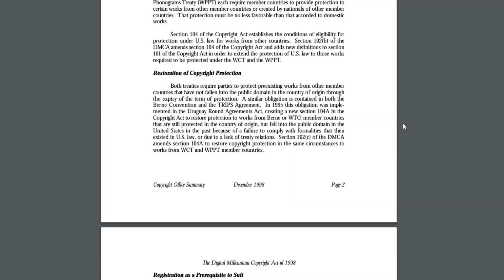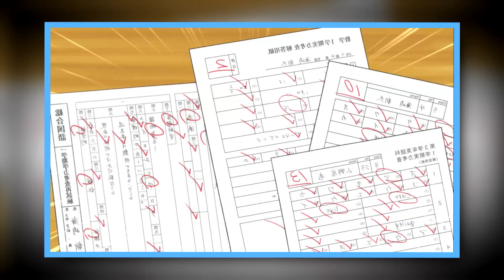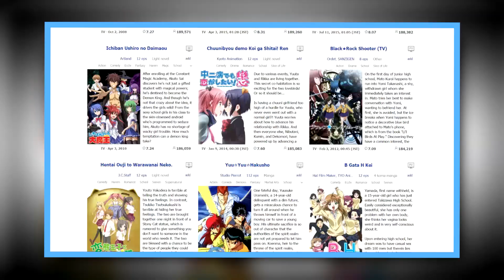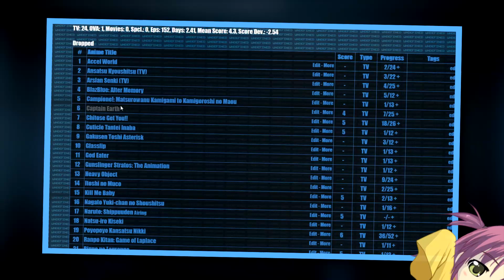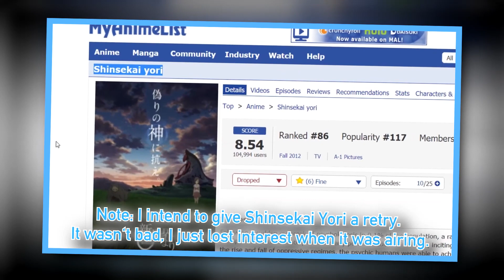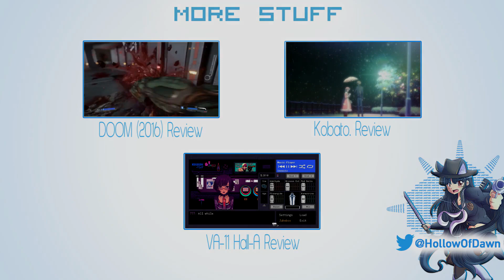A Hollow Anime Review: ReLIFE | ReVISED Edition!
ReLIFE belongs to TMS Entertainment. Any footage used is meant for use in review, critique and criticism. This is just an anime review, people! I repeat, IT'S A REVIEW! Calm down and have some lemonade.

End Music: "JC Elton's" by Garoad/Michael Kelly (from the VA-11 Hall-A - Second Round OST)

Holy cheese-wheel, Batman! A CALENDAR SHAPED LIKE THAT ONE ORIGAMI FIGURE YOU MADE ME AFTER I GOT MY FOOT STUCK IN A HOTDOG THAT WAS GROWN BY A TYRANNICAL GOPHER THAT WAS PLANNING TO SELL THE MOON TO A GALACTIC YAKUZA GROUP FOR FIVE-HUNDRED SPACE CREDITS SO HE CAN PAY OFF HIS BEER TAB THAT HE HAD OPENED FOR ABOUT A MONTH AND THAT HIS WIFE KEPT ARGUING WITH HIM ABOUT!!! OH AND AN ANIME REVIEW! Yes, an anime review, it's about damn time I finally got off my ass that was comfortably sitting on a pillow fort constructed by my sentient toe-nails that speak Spanish! Now if only I had my banjo, then we could really start this party on a high note. But anyway, ReLIFE came out with all its episodes, it was good, I finally felt like making an anime review after making game reviews of games that you might not have even heard or care about... but I care about them, SO YOU SHOULD CARE ABOUT THEM TOO!! WHY? Because... waffles. Who doesn't like a good waffle? They're good, especially after getting a spark-plug for your hover-chair that you spent more money on than it was actually worth! Feels great after that, but pro-tip when eating a waffle: Never buy the plastic versions! They're cheap and taste like plastic!

OH YEAH, RELIFE! So Summer had recently started in the world of anime, but that didn't stop this one from starting and finishing on the same day of release. The Netflix model can be a blessing and a curse (though the blessings are quite big). On one hand, you don't have to wait for a new episode to come out per-week and have control over the pace of the experience, but on the other, shows that benefited from having you wait a week (like Madoka Magica) don't really happen unless you do it yourself, kinda like having a cockroach having a menstrual period made of nuclear goo after it drank a cup of juffy-juice from the Carmendromeda Dimension; yes it's nuclear and can be sold on the alien black-market, but it can also be used as an energy source if you take the time to use it as such.

But going back to ReLIFE, so this is a high-school anime about high-school things with an adult character who turns back into a teenager. You'd think Zac Efron's lawyers would sue, but I don't think he actually owns that film and, even if he tried, the Federation Of The Mighty Nine would come to Earth and enslave it by beating mankind in an international-scale breakdancing competition. They already own six systems as it is and though I have a fully functional ship in my non-existent garage, the number of plasma cells in this galaxy wouldn't be able to haul no more than three people... that and the ship can only carry three people.

I'm gonna go back counting the number of hydro-tentacles on my organic fire-hydrant I bought while collecting these super special Avatar: The Last Airbender collectors cups from Venus, so sit back and enjoy this review... or not if it actually sucks.

Clips from:

- ReLIFE (TMS Entertainment)
- IS: Infinite Stratos (8-bit & Sentai Filmworks)
- Grisaia no Kajitsu (8-bit & Sentai Filmworks)
- Shuffle! (Asread & FUNimation Entertainment)
- Amaama to Inazuma (TMS Entertainment)
- School Days (TNK & Discotek)
- Watamote (Silver Link & Sentai Filmworks)
- Yuri Kuma Arashi (Silver Link & FUNimation Entertainment)
- Itsuka Tenma no Kuro-Usagi (Zexcs & Frontier Works)
- Onegai Teacher (Daume & Nozomi Entertainment)
- 17 Again (Offspring Entertainment & New Line Cinema)
- Puella Magi Madoka Magica (Shaft & Aniplex)
- Fate/Stay night: Unlimted Blade Works TV (UFotable & Aniplex)
- Tari Tari (P.A. Works & Dandai Visual & Sentai Filmworks)
- Akiba's Trip 2/Akiba's Trip: Undead & Undressed (Acquire & XSEED Games)